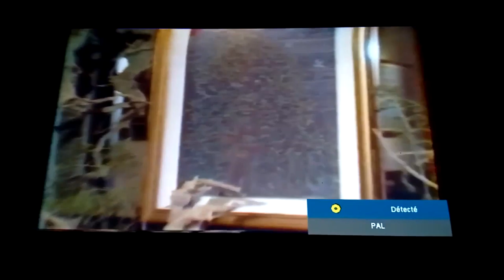Reportage FR3 sur Nono Schiehle - Exposition Pierre de Bresse 71 en août 1988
J'ai retrouvé cette cassette VHS chez mon père. L'image est de très mauvaise qualité, mais le son est correct.